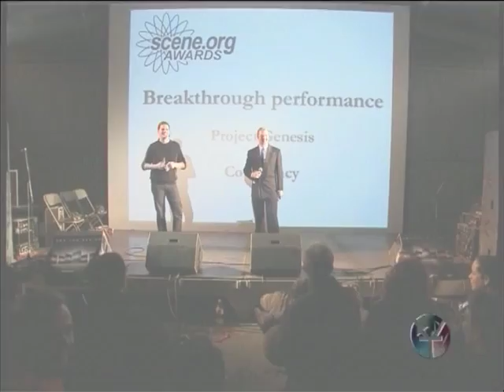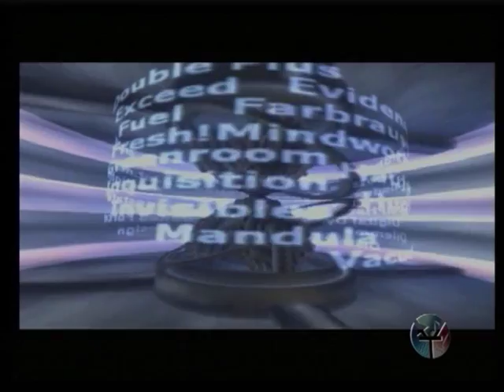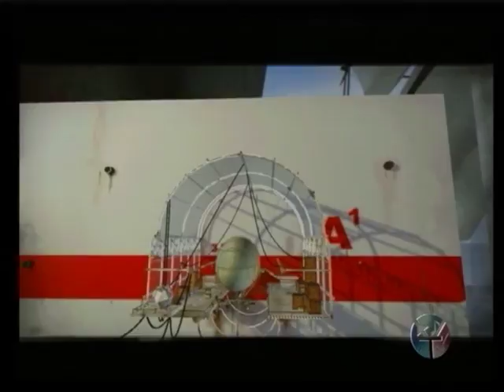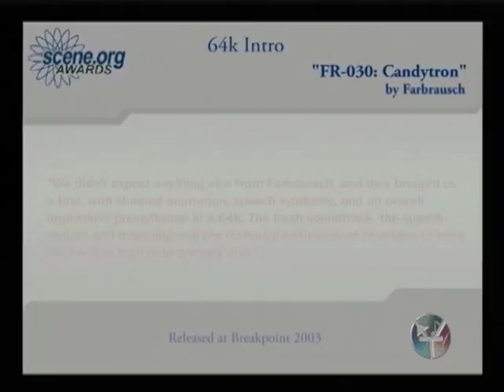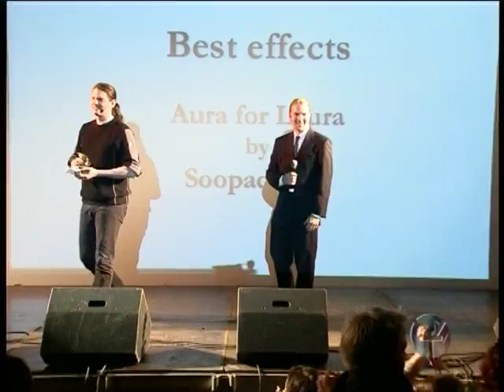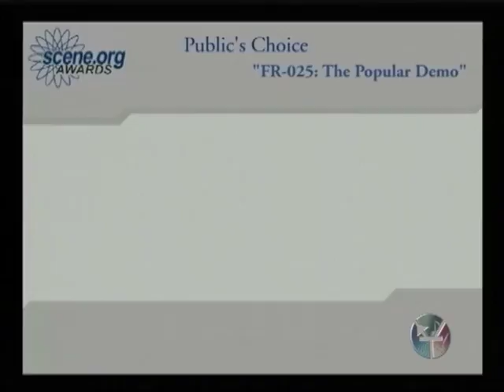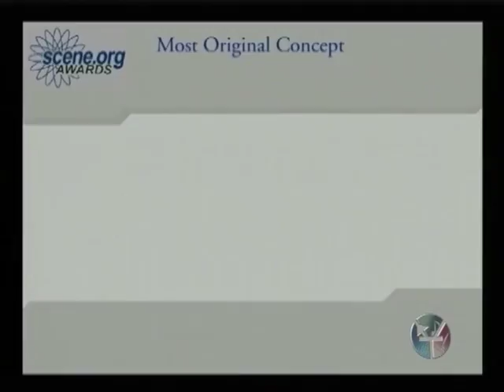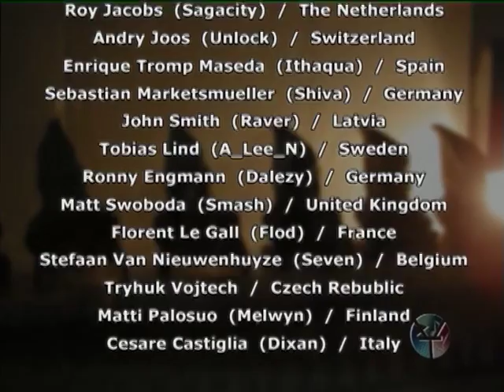scene org awards 2003 h264 1856kbit